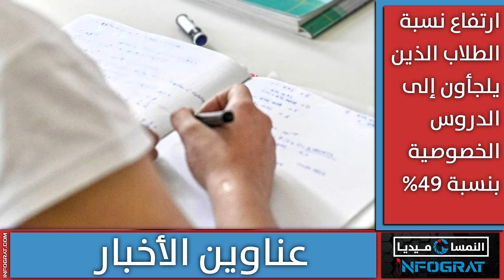انحسار الفيضانات في النمسا العليا والسفلى وظهور بعوض النمر الآسيوي الناقل للأمراض المعدية في فيينا